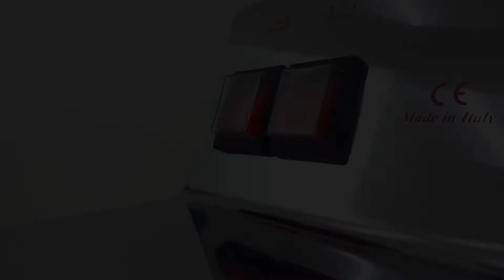AEOLUS EOLO GV01 Professional Iron Sistema professionale Fer Professionnel Plancha Profesional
Professional steam iron with anti-scale and energy-saving copper boiler.
Ferro da stiro professionale a vapore con caldaia anticalcare e a risparmio energetico.
Fer à repasser professionnel avec chaudière en cuivre anticalcaire à économie d'énergie.
Plancha de vapor profesional con caldera de cobre con ahorro de energía, plancha profesional electrica, resistencia externa anticalcarea.